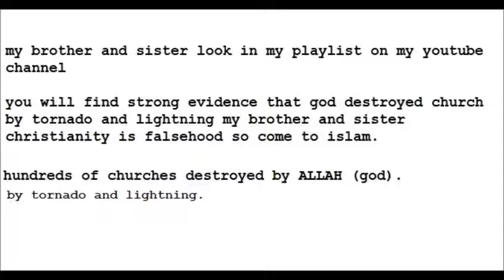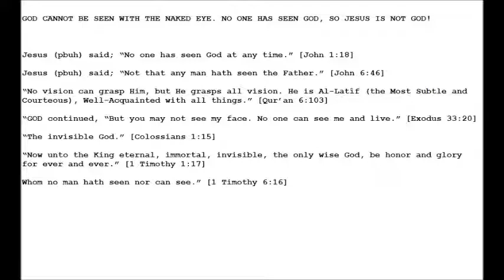PROOF GOD CANNOT BE SEEN WITH THE NAKED EYE NO ONE HAS SEEN GOD, SO JESUS IS NOT GOD